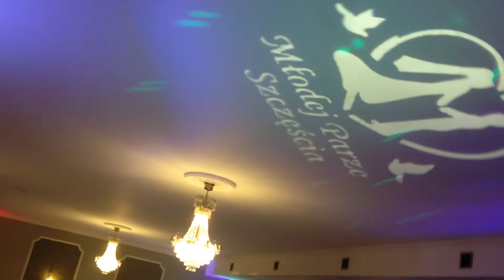DJ NA WESELE DJ MIXMASH dj Poznan Wrocław Kalisz Ostrów wlkp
Sympatyczna impreza weselna w Dworze Niemierzycach kolo Poznania ...fajni mili goście bawili się do rana ... wszystko na wysokim poziomie ...